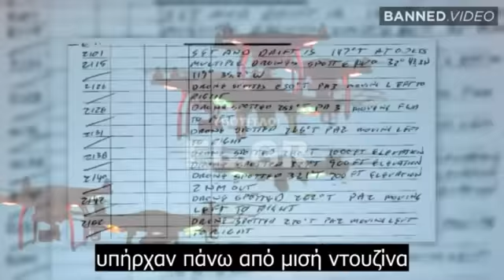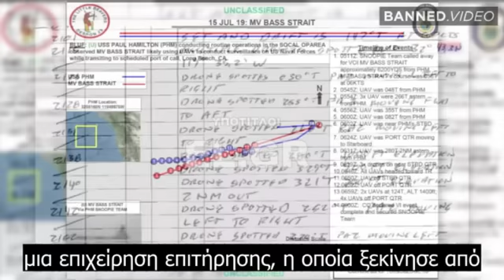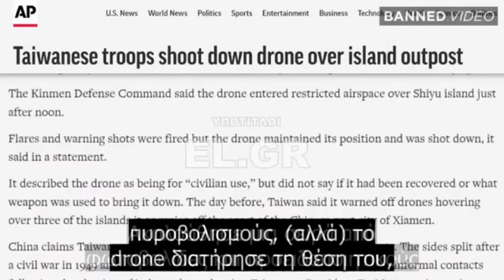ΕΙΔΗΣΗ-"ΒΟΜΒΑ" από ΗΠΑ!!! Τι συμβαίνει στον πλανήτη;; Εντοπίστηκαν σε ΟΛΟ ΤΟΝ ΚΟΣΜΟ "σμήνη" από....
ΠΗΓΗ: el.gr